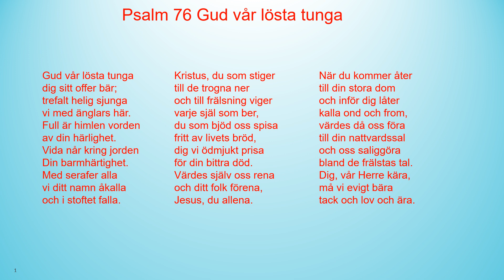Psalm 76 Gud vår lösta tunga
Gud vår lösta tunga
dig sitt offer bär;
trefalt helig sjunga
vi med änglars här.
Full är himlen vorden
av din härlighet.
Vida når kring jorden
Din barmhärtighet.
Med serafer alla
vi ditt namn åkalla
och i stoftet falla.

Kristus, du som stiger
till de trogna ner
och till frälsning viger
varje själ som ber,
du som bjöd oss spisa
fritt av livets bröd,
dig vi ödmjukt prisa
för din bittra död.
Värdes själv oss rena
och ditt folk förena,
Jesus, du allena.

När du kommer åter
till din stora dom
och inför dig låter
kalla ond och from,
värdes då oss föra
till din nattvardssal
och oss saliggöra
bland de frälstas tal.
Dig, vår Herre kära,
må vi evigt bära
tack och lov och ära.